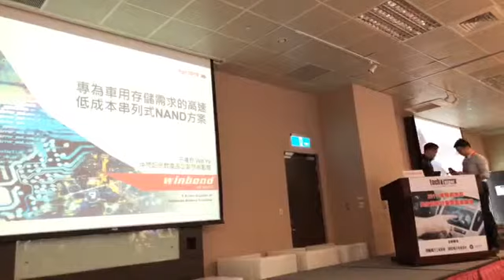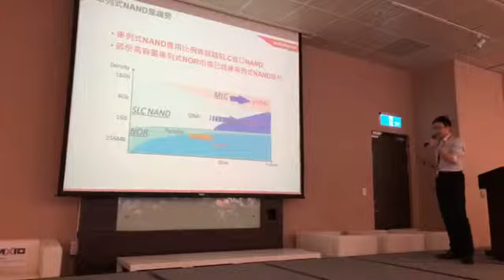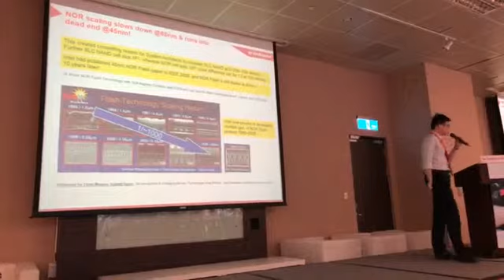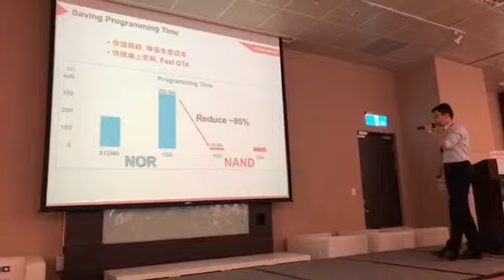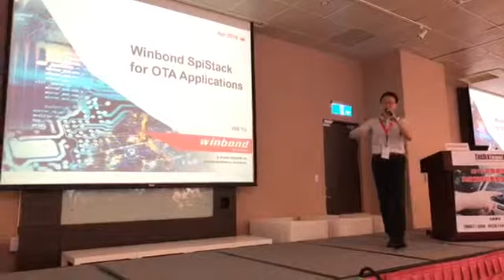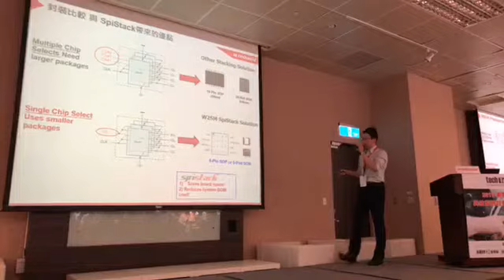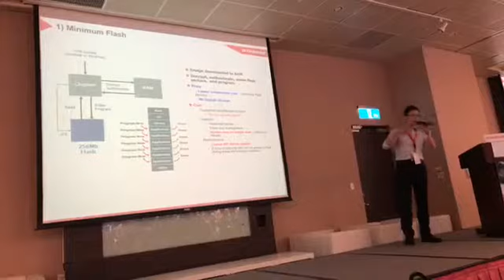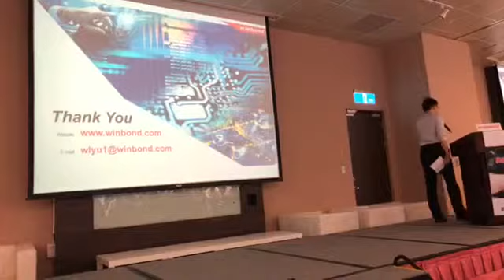2019車聯網應用與技術研討會暨圓桌論壇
2019車聯網應用與技術研討會暨圓桌論壇
主題：專為車用存儲需求的高速低成本串列式NAND方案
講師：華邦電子快閃記憶體產品企劃技術副理 | 于緯良 Will Yu